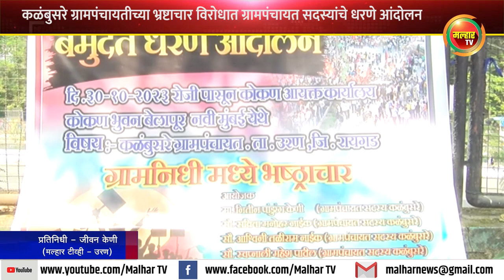कळंबुसरे ग्रामपंचायतीच्या भ्रष्टाचार विरोधात ग्रामपंचायत सदस्यांचे कोकण आयुक्त कार्यालयासमोर आंदोलन